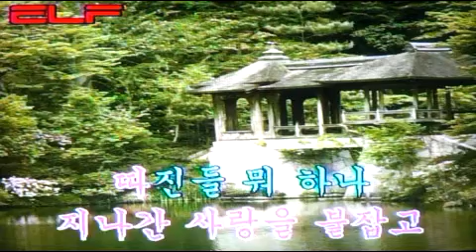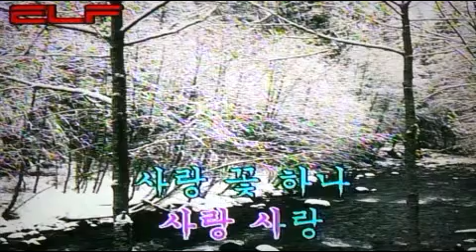🌺사랑꽃🌹a love flower🪻サランコッ/전광용 Alto Saxo🎷Coveredby 가요/조항조